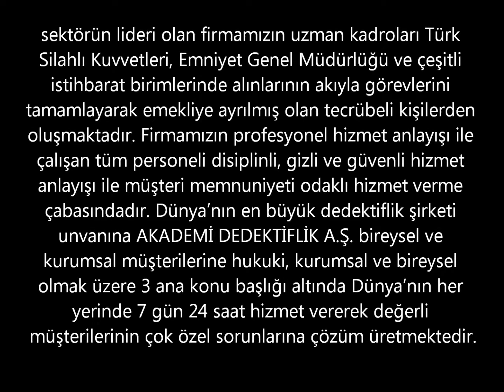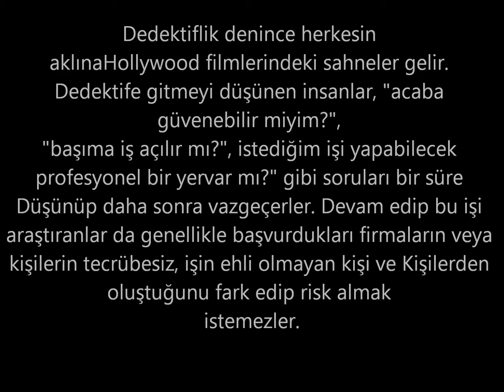Dedektif Ücretleri/ Dedektif Fiyatları ne kadar ?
Bu sorunun tam anlamıyla cevabı yoktur.  Hizmetlerimizde kullanacağımız ekipmanlara ve geçireceğimiz süreye göre rakamlar aralıkları değişim gösterir.